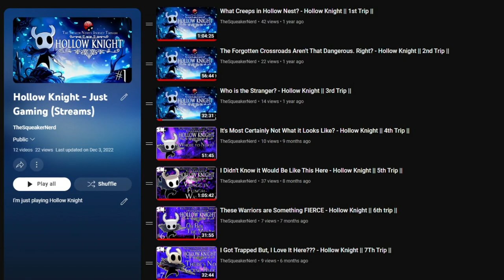A Deep Dive into the Knuckles Dilemma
Sonic games and the dilemma surrounding our boi, Knuckles the Echidna.

We've given Knuckles TONS of crap over the years throughout the many Sonic games but I've always felt that there's more to him than what people generally associate him with and how the developers later decided to pitch him as.

Enjoy and have a nice day everyone!

The Knuckles Dilemma: 00:00
Events Surround Sonic and Knuckles: 02:57
Events Surrounding Sonic Adventure: 06:26
Events Surrounding Sonic Advance 2: 15:58
Knuckles is Not a Dope: 24:08